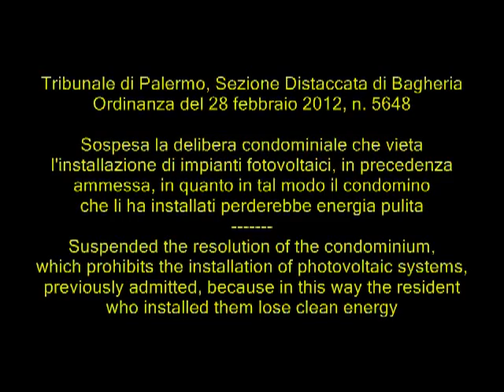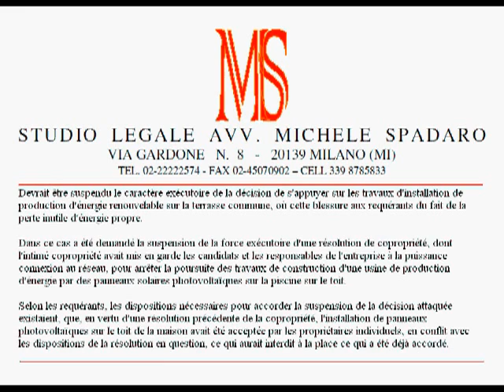Sospesa delibera che vieta installazione impianti fotovoltaici, altrimenti si perde energia pulita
Sospesa la delibera condominiale che vieta l'installazione di impianti fotovoltaici, in precedenza ammessa, in quanto in tal modo il condomino che li ha installati perderebbe energia pulita -- Suspended the resolution of the condominium, which prohibits the installation of photovoltaic systems, previously admitted, because in this way the resident who installed them lose clean energy
Tribunale di Palermo, Sezione Distaccata di Bagheria, ordinanza del 28 febbraio 2012, n. 5648

Va sospesa l'esecutività della delibera condominiale relativa a lavori di installazione di impianti di produzione di energie rinnovabili su terrazza condominiale, qualora ciò comporti un pregiudizio per i ricorrenti dovuto all'inutile dispersione dell'energia pulita.
Nel caso in esame veniva chiesta la sospensiva dell'esecutività di una delibera assembleare con cui il Condominio resistente aveva diffidato i ricorrenti e la società preposta all'allacciamento alla rete elettrica, ad interrompere la prosecuzione dei lavori di realizzazione di un impianto di produzione di energia tramite pannelli solari fotovoltaici sul tetto condominiale.
Secondo i ricorrenti, i requisiti necessari per concedere la sospensione dell'atto impugnato, sussistevano in quanto, in virtù di una  precedente delibera assembleare, era stata ammessa l'installazione dei pannelli fotovoltaici sul tetto condominiale da parte dei singoli condomini, in contrasto con quanto stabilito dalla delibera  in oggetto, che avrebbe invece vietato ciò che era stato concesso in precedenza.

ENG
Should be suspended the enforceability of the decision of building on the work of installation of renewable energy production on communal terrace, where this injury to the applicants due to the needless loss of clean energy.
In this case was sought suspension of the enforceability of a resolution of condominium, with which the condominium respondent had warned the applicants and the company responsible to the network attachment power, to halt the further work of construction of a production plant energy through photovoltaic solar panels on the roof pool.
According to the applicants, the requirements necessary to grant the suspension of the contested were existing, as, by virtue of a previous resolution of the condominium, the installation of photovoltaic panels on the roof house had been accepted by the individual owners, in conflict with the provisions of the resolution in question, which would have prohibited instead what was already granted.

FRE
Devrait être suspendu le caractère exécutoire de la décision de s'appuyer sur les travaux d'installation de production d'énergie renouvelable sur la terrasse commune, où cette blessure aux requérants du fait de la perte inutile d'énergie propre.
Dans ce cas a été demandé la suspension de la force exécutoire d'une résolution de copropriété, dont l'intimé copropriété avait mis en garde les candidats et les responsables de l'entreprise à la puissance connexion au réseau, pour arrêter la poursuite des travaux de construction d'une usine de production d'énergie par des panneaux solaires photovoltaïques sur la piscine sur le toit.
Selon les requérants, les dispositions nécessaires pour accorder la suspension de la décision attaquée existaient, que, en vertu d'une résolution précédente de la copropriété, l'installation de panneaux photovoltaïques sur le toit de la maison avait été acceptée par les propriétaires individuels, en conflit avec les dispositions de la résolution en question, ce qui aurait interdit à la place ce qui a été déjà accordé.

ESP
En caso de suspenderse la ejecución de la decisión de construir sobre el trabajo de instalación de producción de energía renovable en la terraza comunitaria, cuando ello un perjuicio a los demandantes como consecuencia de la pérdida innecesaria de energía limpia.
En este caso se solicitó la suspensión de la ejecución de una resolución de condominio, con el que el demandado condominio había advertido a los solicitantes y la empresa responsable ante el poder de conexión a la red, para poner fin a la labor futura de la construcción de una planta de producción de energía a través de paneles solares fotovoltaicos en la piscina de la azotea.
Según los demandantes, los requisitos necesarios para conceder la suspensión de la controvertida fueron existente, ya que, en virtud de una resolución anterior del condominio, la instalación de paneles fotovoltaicos en el techo de la casa había sido aceptada por los propietarios individuales, en conflicto con las disposiciones de la resolución en cuestión, que hayan prohibido en su lugar lo obtuvo ya.